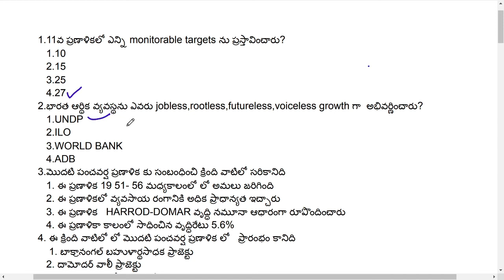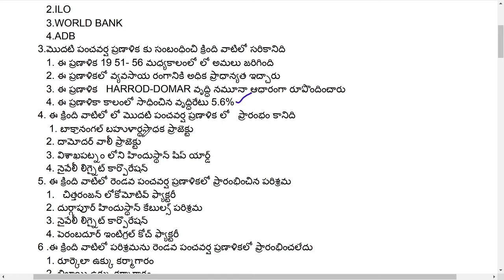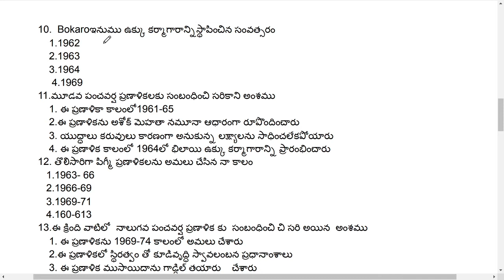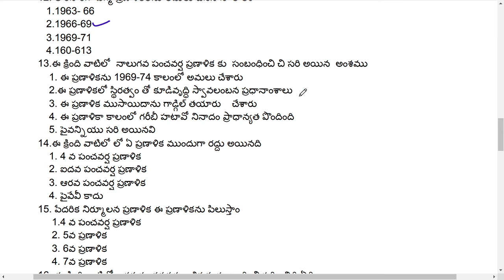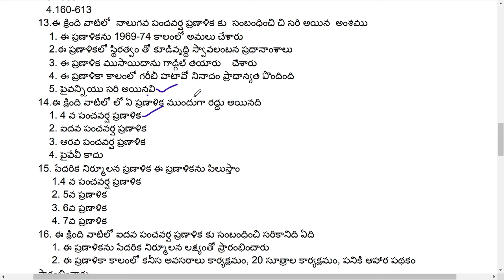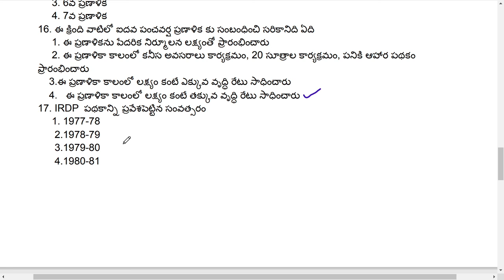భారత దేశ ప్రణాళికలు-లక్ష్యాలు; పార్ట్-2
భారత దేశ ప్రణాళికలు
OBJECTIVE TYPE BITS ,USEFUL TO ALL GROUP 2 ASPIRANTS